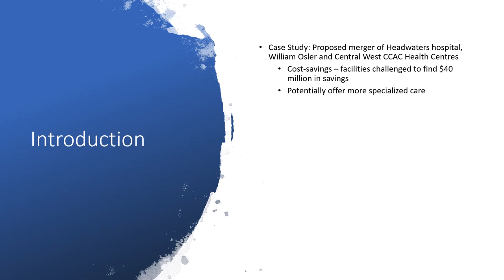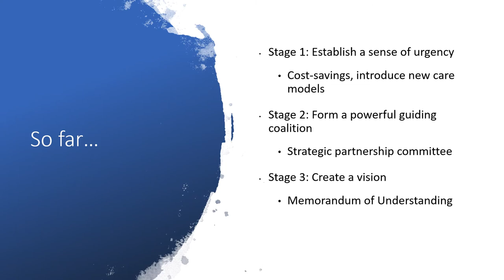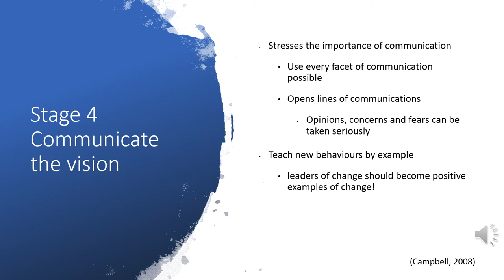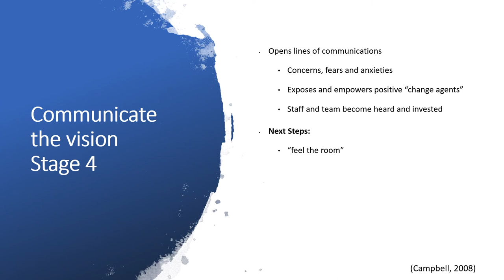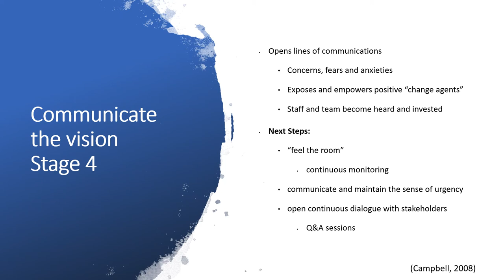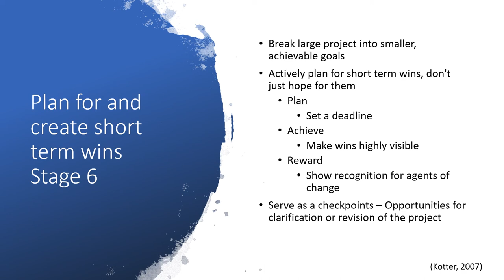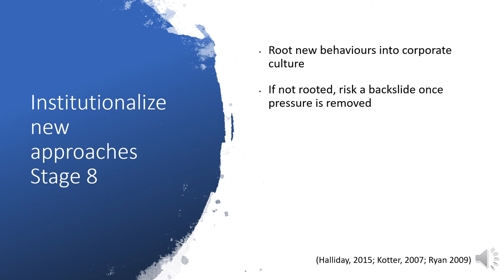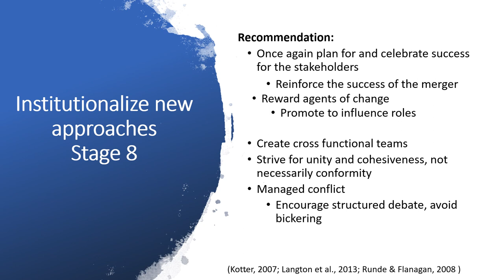Group 3 - Analysis of Health Systems Merger using Kotter’s Change Management Model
For FSQM110